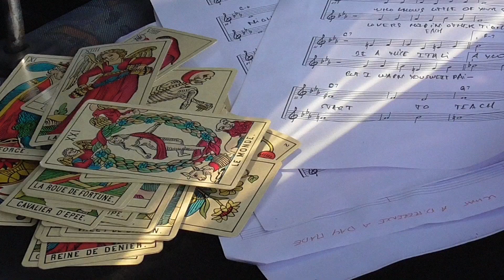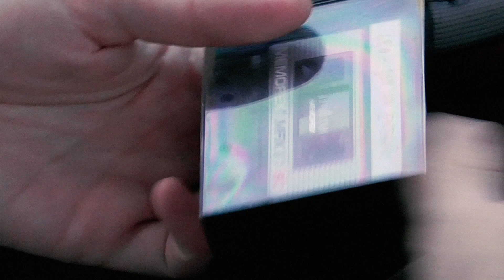L E O feat. Santi Balmes - Soy un extraño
"Soy un extraño" es el nuevo single de L E O junto con Santi Balmes, editado por Intromúsica.

L E O regresa con su segundo single “Soy un extraño”, que cuenta con la colaboración de Santi Balmes (Love of Lesbian) en la voz y con la producción de Lisandro Montes (Dorian).

LETRA
Soy un extraño en la ciudad,
me siento un desconocido.
No me esperes en ningún lugar
Va sin rumbo mi destino.
Hoy quiero ser un fantasma de cualquier lugar.
Soy norte y sur
un reflejo de mi realidad.
Un extraño aquí y allá,
navegando hacia el olvido.
Dividido por el mar,
sentimientos que no sé explicar.
Extrañando a los amigos que no están y son más que las seis.
Extrañando a mis amigos.